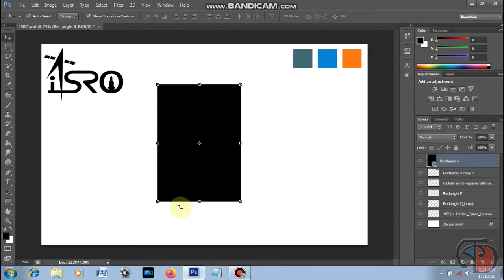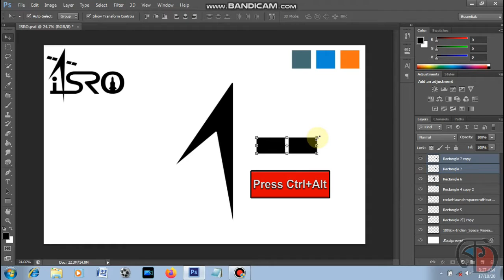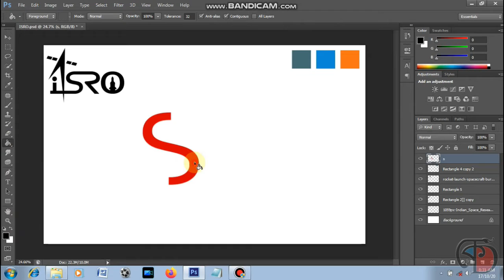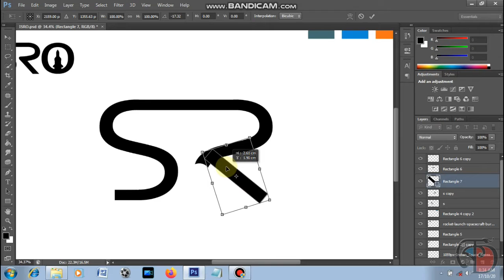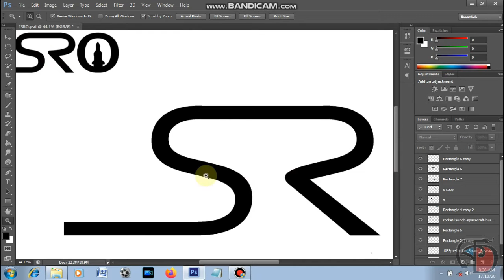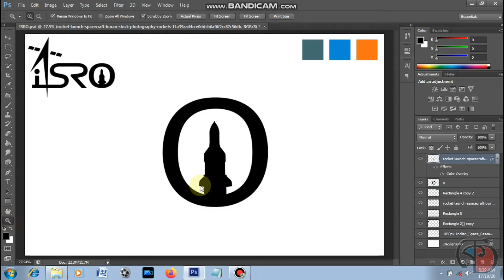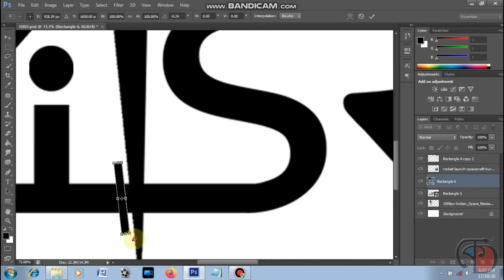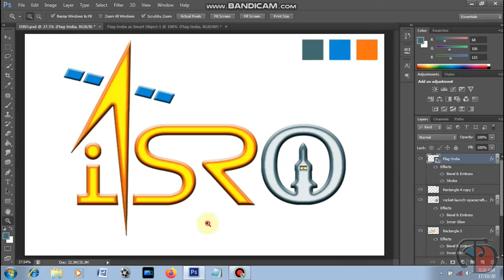Anew Logo Design of ISRO in Adobe Photoshop CS6 || Tutorial Video 2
🙏🏻❤️🇮🇳I'M PROUD TO BE AN INDIAN🇮🇳❤️🙏🏻

🇮🇳ISRO's motto
English : “Space technology in the Service of humankind”. Hindi : मानव जाति की सेवा में अंतरिक्ष प्रौद्योगिकी
Top 5 Space Research Organisations in the World 2020 Edition
1. National Aeronautics and Space Administration (NASA)
2. China National Space Administration (CNSA)
3. European Space Agency (ESA)
4. Russian Federal Space Agency (Roscosmos)
5. Indian Space Research Organisation (ISRO)
Ranked 5th in the World. With a budget of more than 1.5 billion dollars and record of launching the most satellites in a single mission, India's leading space agency, the ISRO ranks at no. 5 in the world. Only space agencies of USA, China, Europe and Russia rank better in the list.
विश्व में 5 वें स्थान पर। 1.5 बिलियन डॉलर से अधिक के बजट के साथ और एकल मिशन में सबसे अधिक उपग्रहों को लॉन्च करने के रिकॉर्ड के साथ, भारत की प्रमुख अंतरिक्ष एजेंसी, ISRO नं। दुनिया में 5। केवल संयुक्त राज्य अमेरिका, चीन, यूरोप और रूस की अंतरिक्ष एजेंसियां ​​सूची में बेहतर स्थान पर हैं।
• Is ISRO good for Career?
ISRO is very good organization to work but for only sometime for contract employees not whole life. Work relaxation is there but growth is not there. It's super cool and great place get a lots of knowledge. It was a great opportunity for me to know about India's space missions and be a participate of those missions.
• क्या ISRO करियर के लिए अच्छा है ?
इसरो काम करने के लिए बहुत अच्छा संगठन है, लेकिन केवल कुछ समय के लिए अनुबंध के कर्मचारियों के लिए पूरे जीवन में नहीं। काम में ढील तो है लेकिन विकास नहीं है। यह सुपर कूल है और बढ़िया जगह पर बहुत सारा ज्ञान मिलता है। यह मेरे लिए भारत के अंतरिक्ष मिशनों के बारे में जानने और उन मिशनों का हिस्सा बनने का एक बड़ा अवसर था।
• Is NASA better than ISRO ?
ISRO is more efficient and leading space agency on earth. The biggest difference is the annual budget for space missions. NASA has more budget for space missions as compared to ISRO.
• क्या ISA से बेहतर है NASA ?
इसरो पृथ्वी पर अधिक कुशल और अग्रणी अंतरिक्ष एजेंसी है। सबसे बड़ा अंतर अंतरिक्ष मिशनों के लिए वार्षिक बजट है। इसरो की तुलना में नासा के पास अंतरिक्ष अभियानों के लिए अधिक बजट है।
• Why is ISRO so successful ?
Big Achievements, Small Costs
India, of all the space-capable nations, has the lowest cost for sending satellites into space. ISRO's other major achievement was the Mars Orbiter Mission (MOM) or the Mangalyaan mission as it was fondly called.
• इसरो इतना सफल क्यों है ?
बड़ी उपलब्धियां, छोटी लागत भारत, सभी अंतरिक्ष-सक्षम देशों में, उपग्रहों को अंतरिक्ष में भेजने के लिए सबसे कम लागत है। इसरो की अन्य प्रमुख उपलब्धि मार्स ऑर्बिटर मिशन (एमओएम) या मंगलयान मिशन था क्योंकि इसे प्रियतम कहा जाता था।
• Which is the highest post in ISRO ?
The Chairman of the Indian Space Research Organisation is the highest-ranked official of the Indian Space Research Organisation (ISRO)
• इसरो में सर्वोच्च पद कौन सा है ?
भारतीय अंतरिक्ष अनुसंधान संगठन के अध्यक्ष भारतीय अंतरिक्ष अनुसंधान संगठन (ISRO) के सर्वोच्च रैंक वाले अधिकारी हैं
• What is the highest salary in ISRO ?
The ISRO Scientist Engineer salary has a pay scale of level 10 ie the salary ranges between Rs. 56100 – 177500.
ISRO Scientist Engineer Salary Structure.
Parameter - ISRO Scientist/Engineer Salary
Net Salary - Rs. 95,059 – 1,07,635/-
• इसरो में सबसे अधिक वेतन क्या है ?
ISRO साइंटिस्ट इंजीनियर के वेतन का स्तर 10 का वेतनमान है अर्थात वेतन रुपये के बीच है। 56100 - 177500।
इसरो के वैज्ञानिक इंजीनियर वेतन संरचना।
पैरामीटर - इसरो वैज्ञानिक / इंजीनियर वेतन
नेट वेतन - रु। 95,059 - 1,07,635 /-
• Is India a space power ?
Today, the Indian space sector is witnessing exciting start-ups like Astrome, Exseed Space and Pixxel.
• क्या भारत एक अंतरिक्ष शक्ति है ?
आज भारतीय अंतरिक्ष क्षेत्र Astrome, Exseed Space और Pixxel जैसे रोमांचक स्टार्ट-अप देख रहा है।
• Who is the CEO of ISRO ?
Dr. K Sivan joined ISRO in 1982 and was inducted into PSLV Project.
• ISRO के CEO कौन हैं ?
डॉ। के सिवन 1982 में इसरो में शामिल हुए और उन्हें PSLV प्रोजेक्ट में शामिल किया गया।